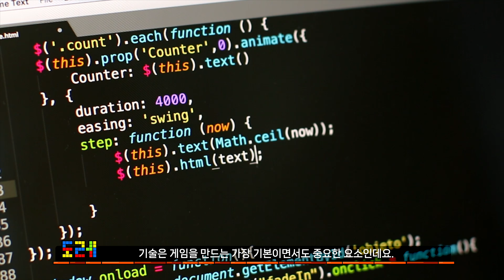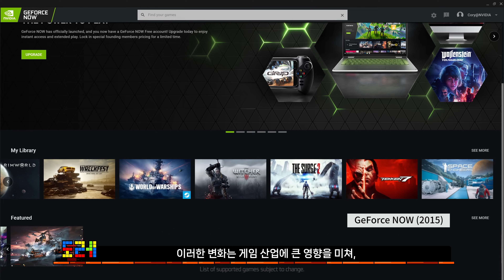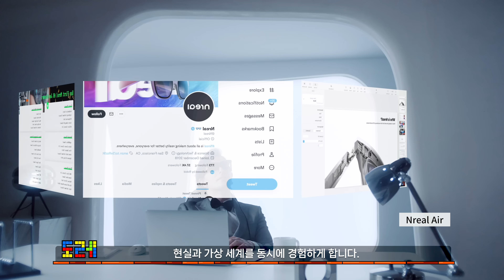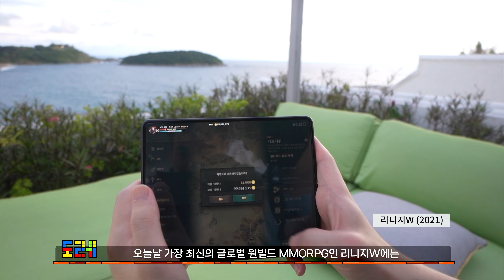50년 동안 게임 기술력이 이렇게 발전했습니다😭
초기 게임부터 현재까지 게임의 진화와 기술의 혁신을 통해 어떻게 게임이 발전해 왔는지
그리고 미래에는 어떤 기술이 기대되는지 알아보았는데요.
게임 팬들과 기술에 관심 있는 분들에겐 꽤나 재미있는 영상이 되지 않을까 싶네요😁

🕐 타임라인
0:00 게임의 역사
0:41 게임 기술력의 초기 발전
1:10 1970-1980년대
1:54 1990년대
2:35 2000년대
4:50 2010년대
5:57 VR/AR
6:49 국내 게임 회사의 기술력과 전망
9:26 해외 게임 회사의 기술력
10:30 마무리